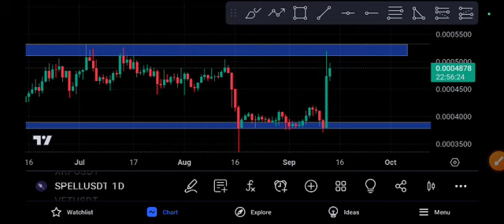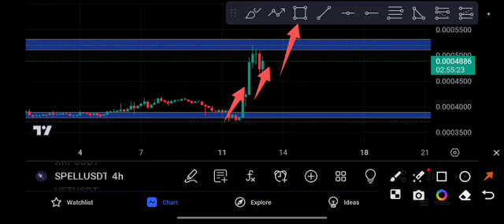Spell Urgent News Today Spell Price Prediction